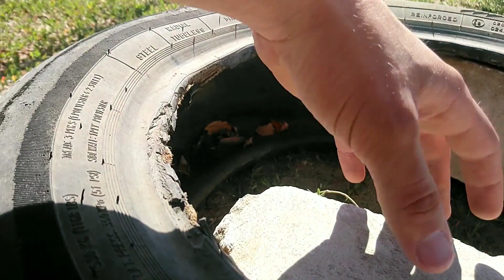Спринт с покрышкой(Я. Дед. Мышь)